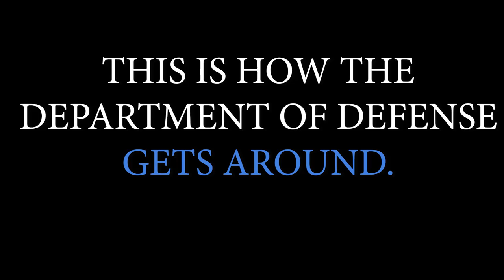Check Out How the DoD Gets Around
We do get around! For National DefenseTransportationDay, check out the wide range of vehicles your military uses.